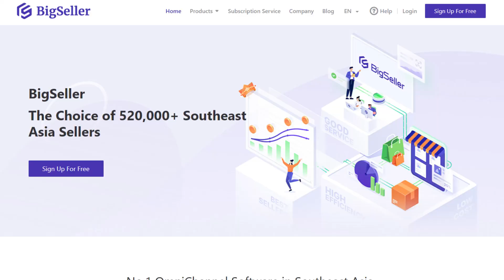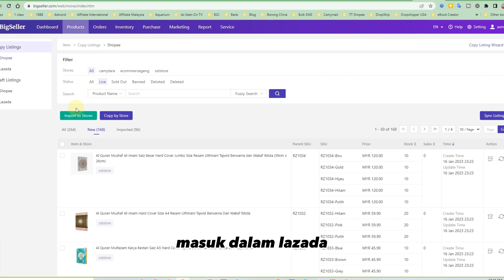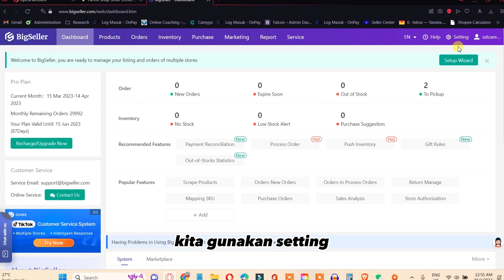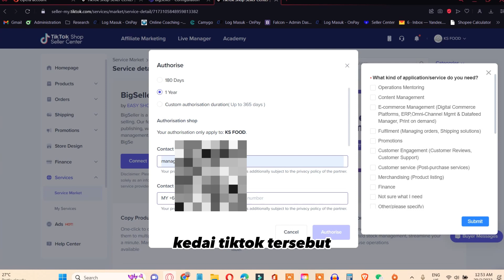Fungsi Bigseller untuk Online Seller 1 Stop Center Untuk Urus kedai eCommerce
BigSeller adalah Software yang membantu uruskan eCommerce seperti Shopee, Lazada dan Tiktok Shop. Percuma untuk gunakan BigSeller. Antara Fungsi menarik BigSeller seperti:
1- Urus Order Semua kedai Shopee , Lazada dan Tiktok Shop Serentak
2- Copy Listing
3- Scrap Product (sedut Produk)
4- Inventory
5- Sales analysis